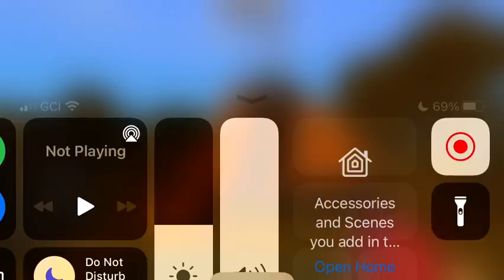Minecraft volcano :volcano name is mount chili: